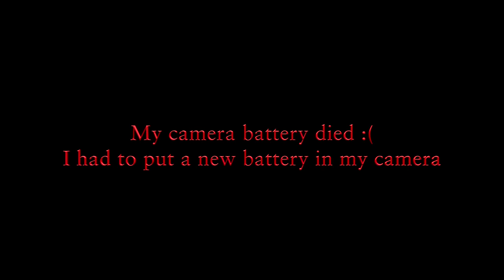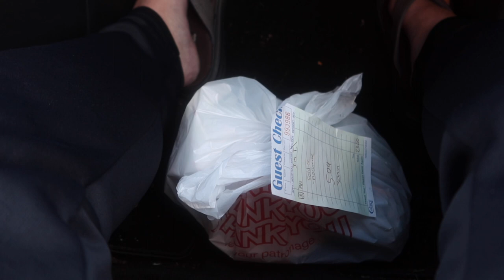GETTING READY FOR HALLOWEEN 2023